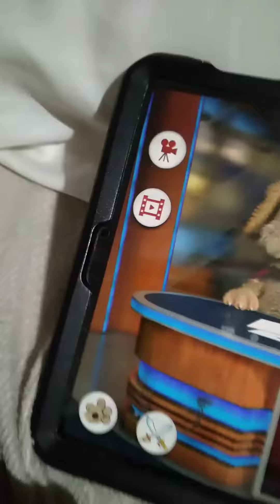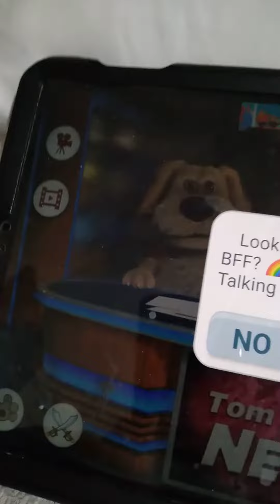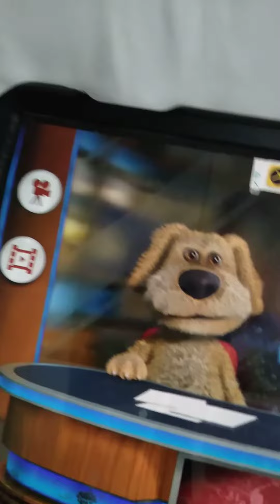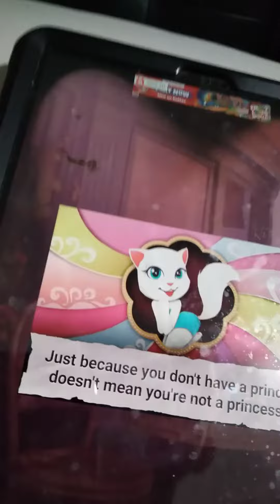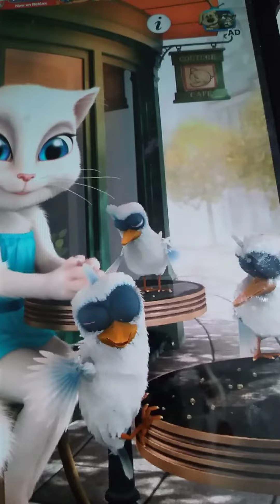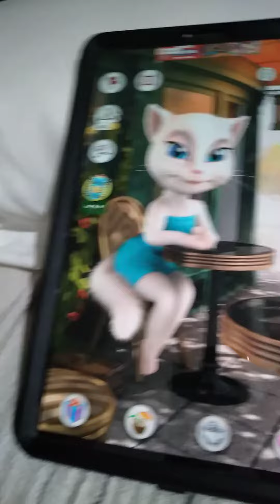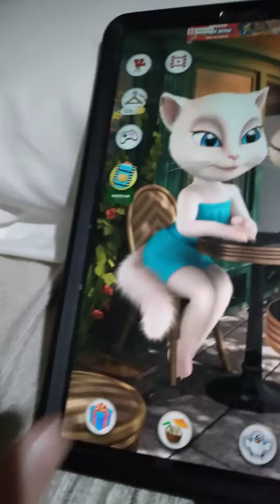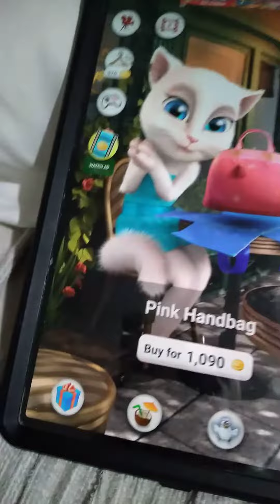I did talking Ben and Tom news and talking angela